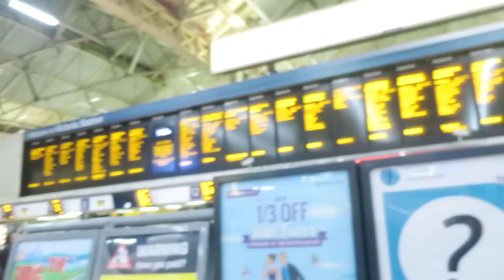BIRTHDAY GONE WRONG!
Year 05 Episode 142 - 04/11/2014